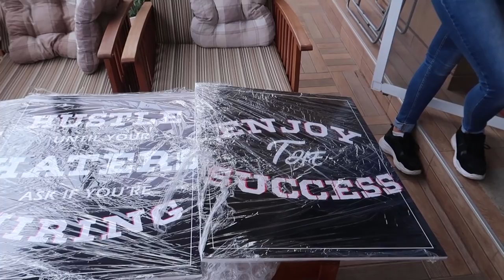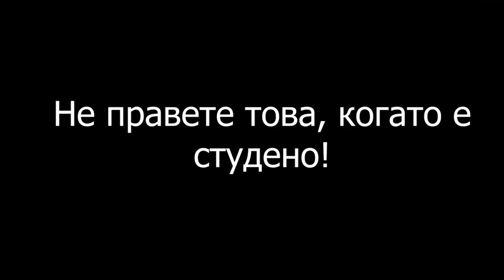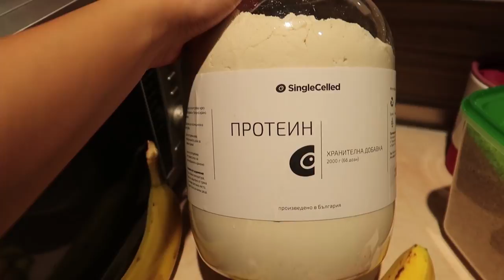ПРИЯТЕЛЯТ МИ СЕ БРЪСНЕ ПОД ВОДА В БАСЕЙН?!? | ВЛОГ